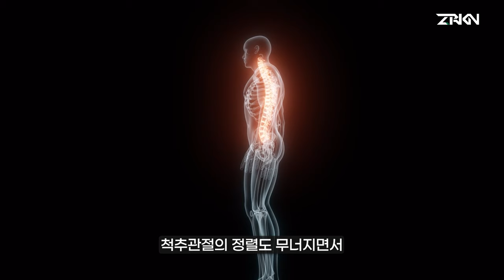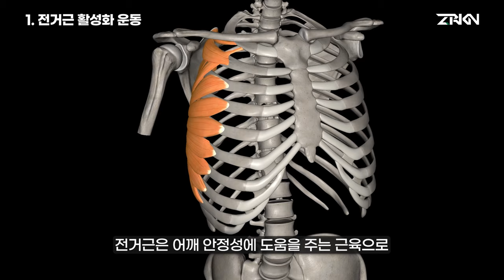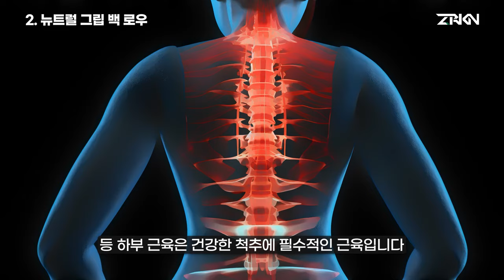TRX 운동 전, 반드시 알아야 할 3가지 활용법 (feat. NSCA SUSPENSION 마스터트레이너)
01:58 전거근 활성화 운동
02:51 뉴트럴 그립 백 로우
03:48 오버 그립 백 로우
03:57 그립의 차이
04:05 팔꿈치 방향